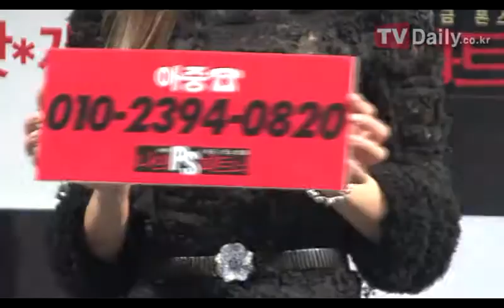20121107 영화 '나의 PS파트너' 제작발표회아중 폰경험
[티브이데일리 박지련 기자/영상 박찬준 기자] 배우 김아중이 변성현 감독의 은밀한 경험을 폭로했다.

영화 '나의 PS파트너'(감독 변성현, 제작 나의 PS 파트너 문화산업)의 제작보고회가 7일 오전 서울 CGV압구정에서 지성, 김아중, 변성현 감독이 참석한 가운데 열렸다.

이날 변성현 감독은 영화와 같은 경험을 겪었냐는 질문에 "없다"고 답했다. 하지만 옆에 있던 김아중이 웃자 "사실 있다"라고 솔직 고백했다.

이어 김아중은 "영화의 제목인 PS는 폰 스캔들이다. 저 같은 경우는 극중에서만 경험했고 실제 경험은 없다. 하지만 감독님과의 첫 미팅에서 '감독님 실제 이런 경험 있으세요?'라고 여쭤봤더니, 단호하게 '있다'고 하셨다. 아무래도 감독님 실제 경험담은 어떠실까 하고 많이 궁금했다. 그런데 감독님이 이 자리에서 거짓말을 하신다"라고 폭로했다.

이와 관련 변 감독은 "엄마가 보고 계신다. 아들이 폰섹스 경험이 있다면 어떻게 보시겠냐"라는 폭탄 발언으로 좌중을 초토화시켰다.

'나의 PS 파트너'는 잘못 연결된 전화 한 통에 인생이 통째로 엮여버린 두 남녀의 은밀하고 대담한 19금 폰스캔들을 다룬 영화다. 12월 개봉 예정.